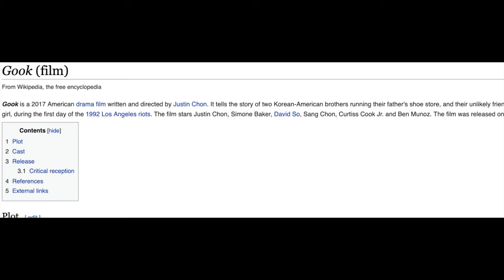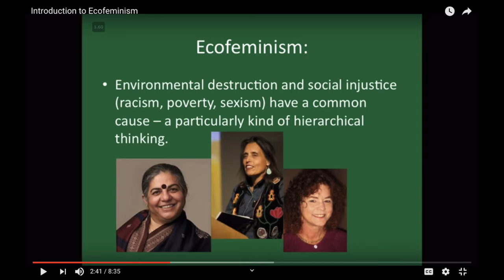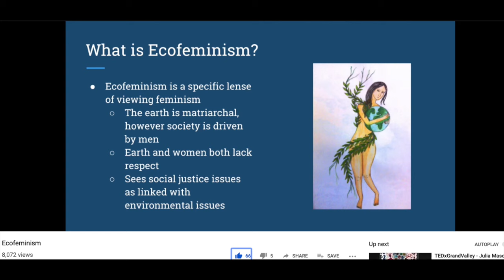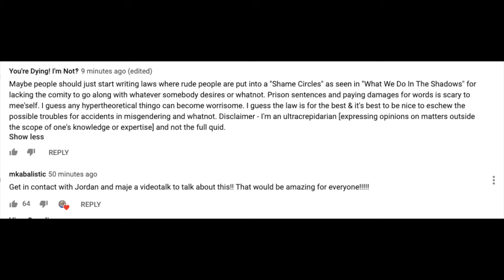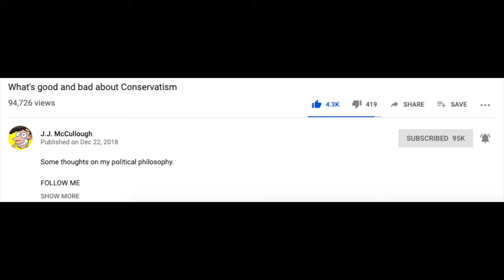Pygalgia, Allbirds, Bitterblossom [A Screenshot Compilation] [Moribund Institute]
TIGERBERRY - Break The Lies
from 起死回生 by TIGERBERRY & Haunt